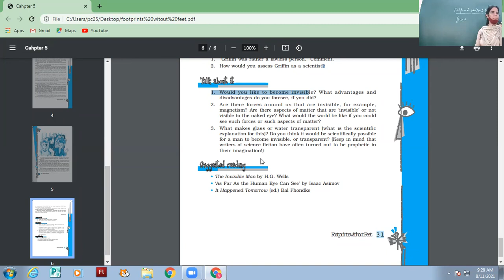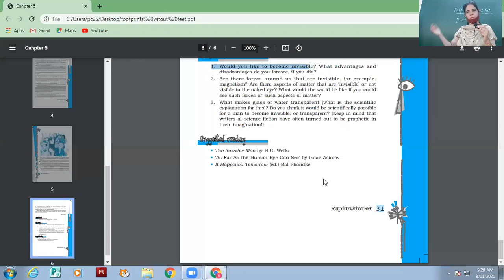11-08-2021 X-A ENGLISH